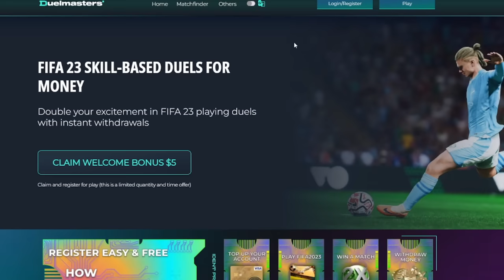HOW TO DO *NEW* SKILL MOVES in EA FC 24